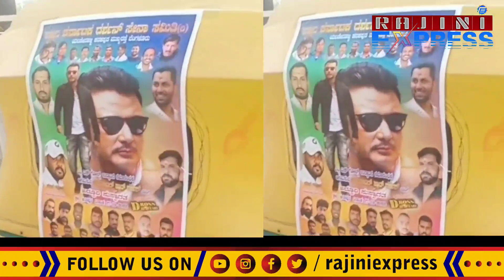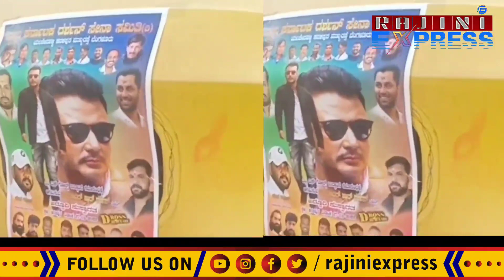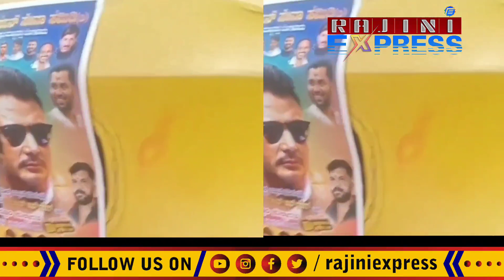ಡಿಬಾಸ್ ಆಗಮನಕ್ಕೆ ಸ್ವಾಗತ: ಬೆಂಬಲಕ್ಕೆ ನಿಂತ ಅಭಿಮಾನಿಗಳು | actor darshan fans unconditional love & support